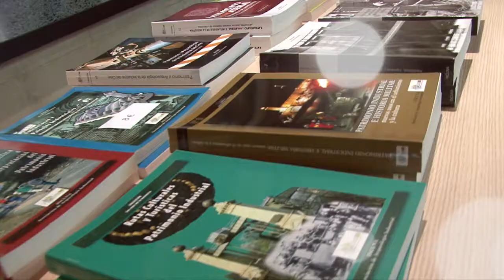Entrevista a Victoria Segura | XVIII Jornadas Internacionales INCUNA 2016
Mª Victoria Segura Raya (Infraestructuras de Datos Espaciales del Ayuntamiento de Sevilla)